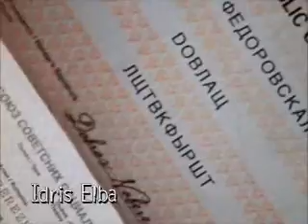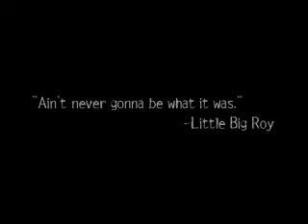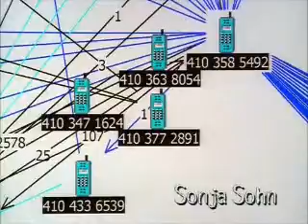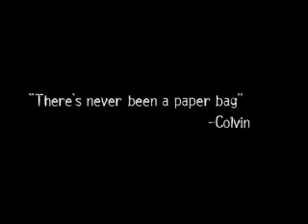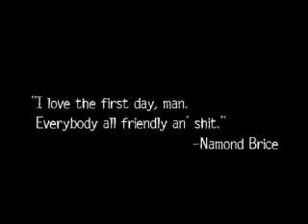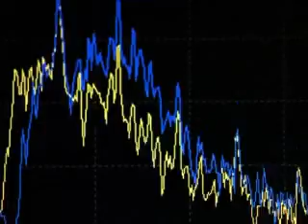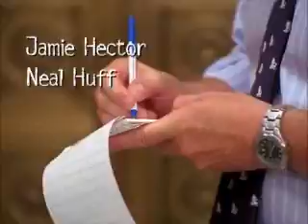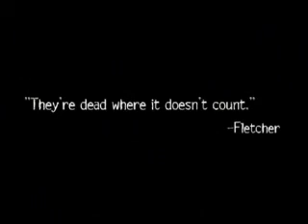The wire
Banda Sonora da série